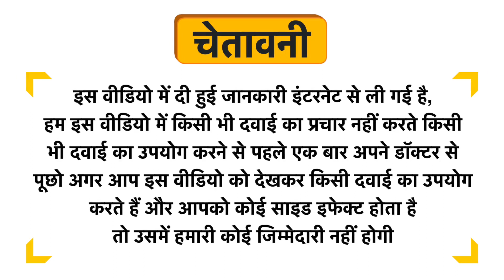HealthVit Curcumin 500mg Powder Uses in Hindi | Side Effects | Dose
HealthVit Curcumin 500mg Powder Uses in Hindi | Benefits | Side Effects | Dose